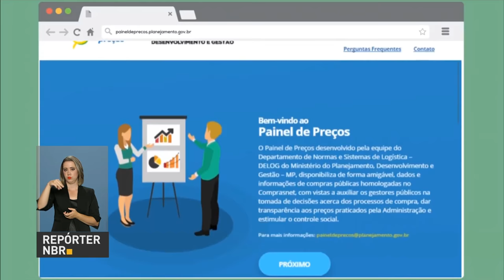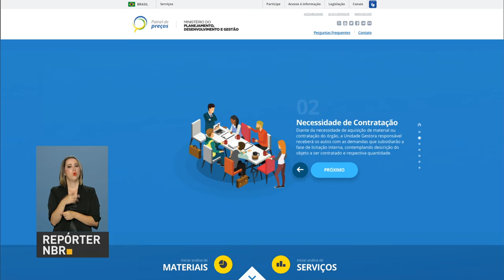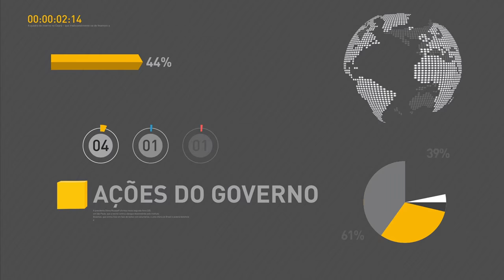Balança comercial registra superávit de US$ 1,7 bilhão na terceira semana de abril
REPÓRTER NBR 17H - 24.04.17: Na terceira semana de abril, a balança comercial brasileira registrou superávit de US$ 1,769 bilhão. No mês, o saldo positivo ultrapassa os US$ 5 bilhões. Confira também: dívida pública federal aumentou 3,17% em março. E mais: governo federal lança portal com preços de licitações realizadas pela administração pública.